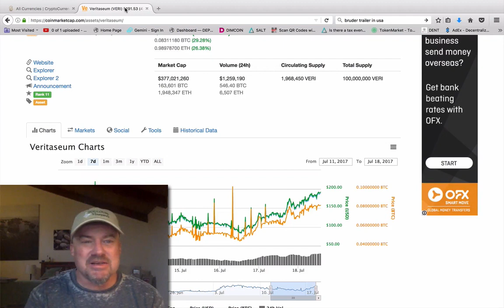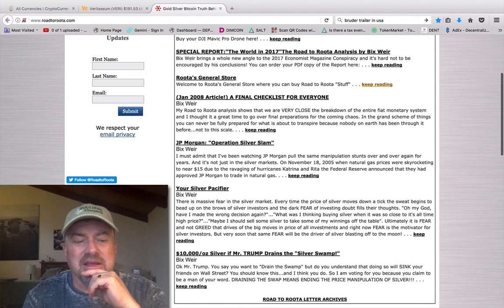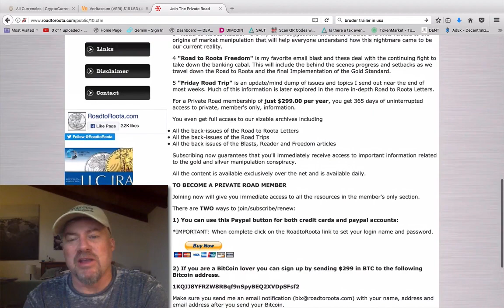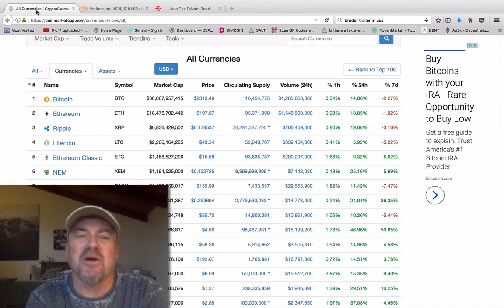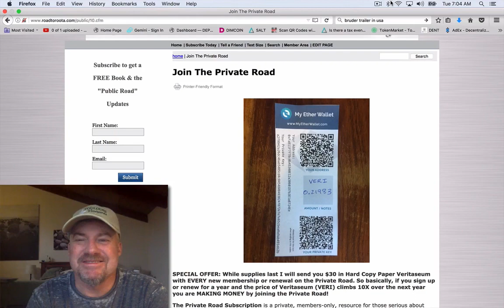Why Veritaseum is up 100% in the last 36 Hours! (Bix Weir)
Bix Weir breaks down the hard bounce off the Crypto bottom and why VERI is up 100% in the last 36 hours!